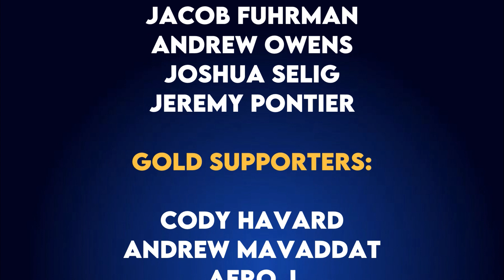New Disney Animated Series “Primos” Coming Soon | Disney Plus News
New Disney Animated Series “Primos” Coming Soon